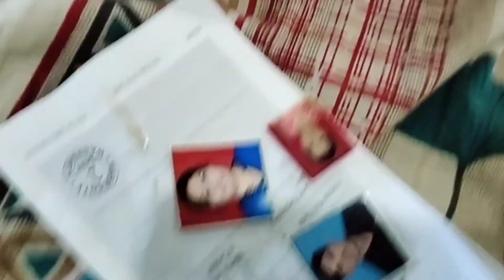chota khargosh kon....dil ki bat ...paneer ki sabji